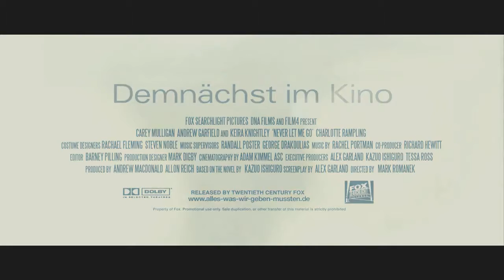✔ _Alles, was wir geben mussten Trailer deutsch HD)_ ___ Subscribe ___